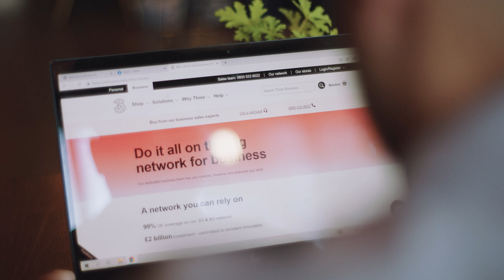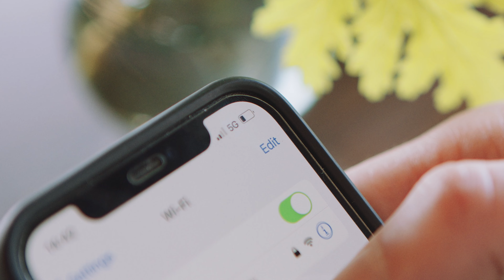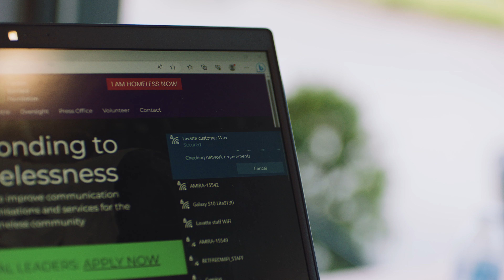Cafe Lavatte Customer Story | Three Business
Café Lavatté needed an internet connection reliable enough to handle payments, CCTV, customer broadband and more. Three Business offered the complete package.